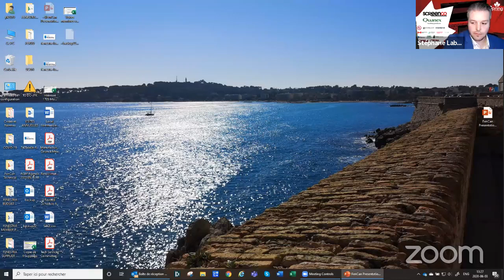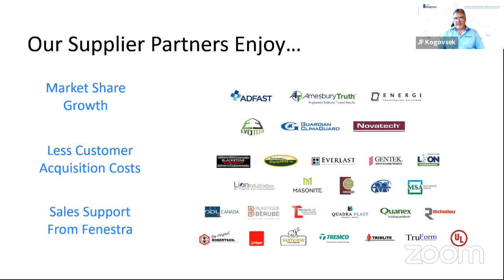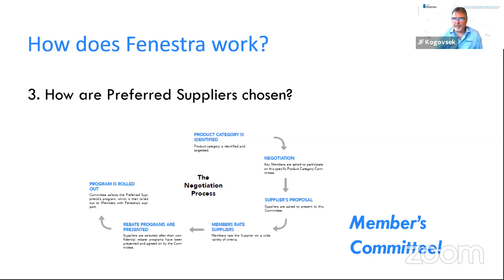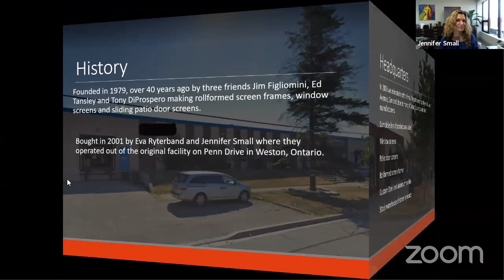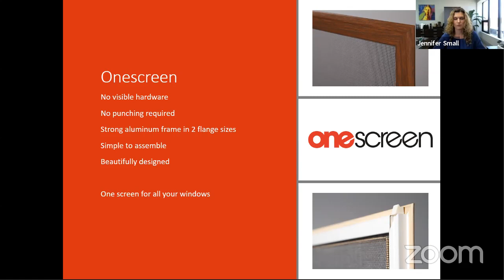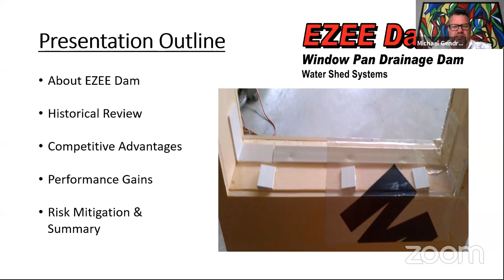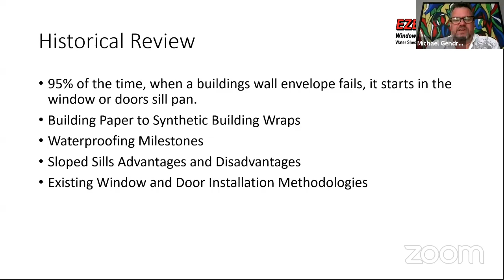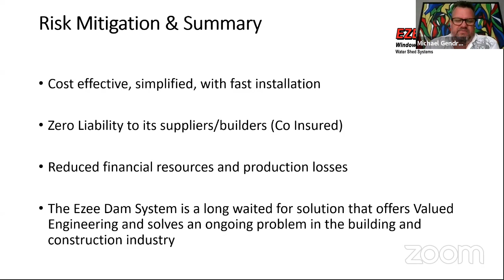Spring Conference - Suppliers Showcase - Day 2